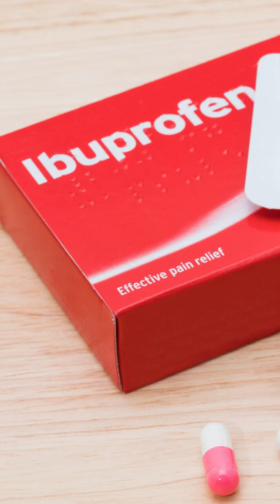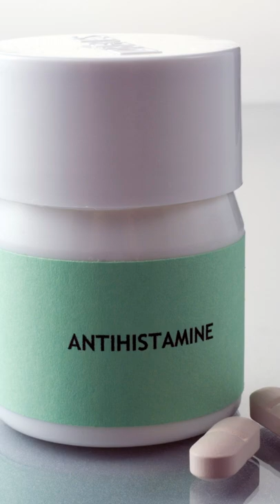Chickenpox Treatment in Hindi | Chicken Pox का इलाज कैसे करें?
Chickenpox Treatment in Hindi. Chickenpox is an infection caused by the varicella-zoster virus. It causes an itchy rash with small, fluid-filled blisters. Chickenpox is highly contagious to people who haven't had the disease or been vaccinated against it.

In this  video I will be explaining all about the treatment of chickenpox and how you can recover from it.